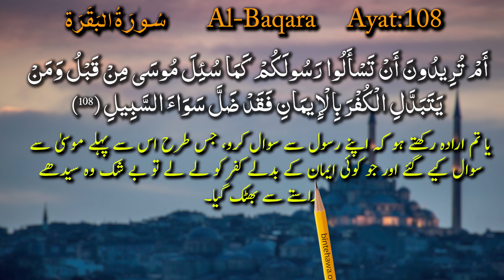learn quran online | quran tafseer in urdu | Surah Al Baqara سورۃ البقرہ | Ayat 108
Presenting the Live Lecture to learn Quran online this will be Tafseer of Surah Al Baqara سورۃ البقرہ Ayat 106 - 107 in Urdu Hindi | elearningquran

Surah Al-Baqarah is the second chapter of the Quran, which is the holy book of Islam. It consists of 286 verses and is one of the longest chapters in the Quran. Surah Al-Baqarah is a Medinan surah, which means it was revealed to Prophet Muhammad (peace be upon him) in the city of Medina after he migrated there from Mecca.

The name "Al-Baqarah" means "The Cow" and is derived from a story mentioned in the chapter about the Israelites being commanded by Allah to sacrifice a cow. Surah Al-Baqarah covers a wide range of topics, including the stories of Adam, Abraham, Moses, and other prophets, as well as guidance on matters such as prayer, fasting, pilgrimage, and financial transactions.

Some of the key themes and teachings of Surah Al-Baqarah include the importance of faith, the oneness of God, the Day of Judgment, the responsibility of humans to care for the earth, and the need to establish justice and mercy in society. The chapter also contains many verses that provide guidance on how Muslims should conduct themselves in their daily lives.

Surah Al-Baqarah is considered one of the most important chapters of the Quran and is often recited during Islamic rituals and ceremonies, particularly during the month of Ramadan. It is believed to be a source of guidance and wisdom for Muslims, providing them with guidance on how to live a virtuous and fulfilling life in accordance with the teachings of Islam.

About this video:
أَمْ تُرِيدُونَ أَنْ تَسْأَلُوا رَسُولَكُمْ كَمَا سُئِلَ مُوسَى مِنْ قَبْلُ وَمَنْ يَتَبَدَّلِ الْكُفْرَ بِالْإِيمَانِ فَقَدْ ضَلَّ سَوَاءَ السَّبِيلِ (108)

یا تم ارادہ رکھتے ہو کہ اپنے رسول سے سوال کرو، جس طرح اس سے پہلے موسیٰ سے سوال کیے گئے
 اور جو کوئی ایمان کے بدلے کفر کو لے لے تو بے شک وہ سیدھے راستے سے بھٹک گیا۔